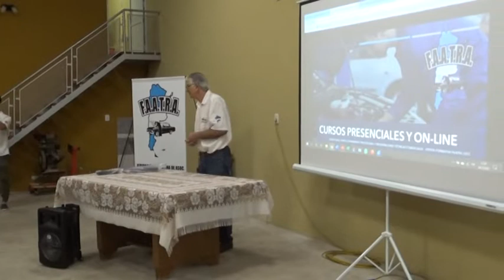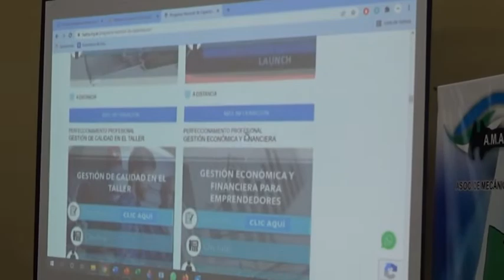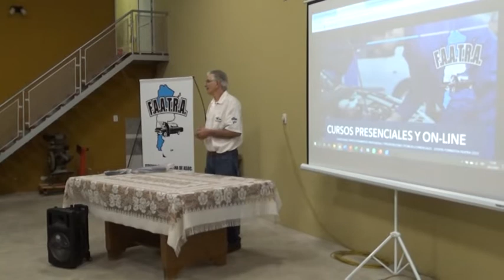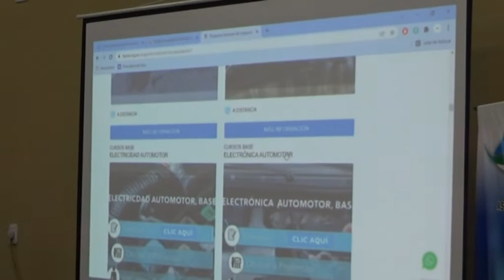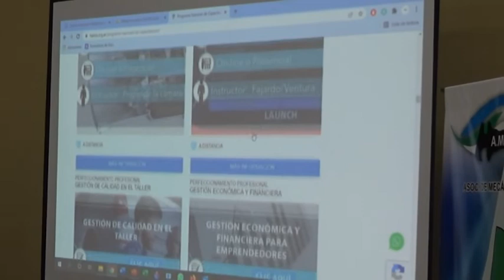SALVADOR LUPO -PTE. FED. DE MECÁNICOS -JUAN FANTINI-AMA- PRESENTACIÓN DE CAPACITACIONES PARA EL 2022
45 ANIVERSARIO
SALVADOR LUPO - PRESIDENTE DE LA FEDERACIÓN DE MECÁNICOS - JUAN FANTINI - AMA
PRESENTACIÓN DE CAPACITACIONES PARA ESTE 2022